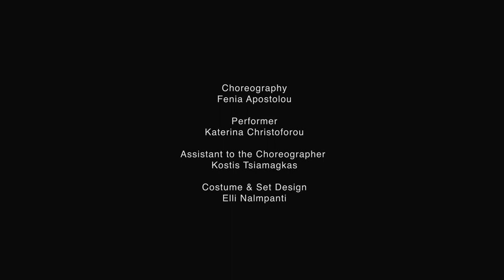DIDO promo video Katerina Chritoforou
Katerina Chrtoforou DIDO